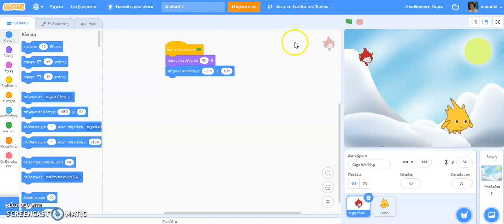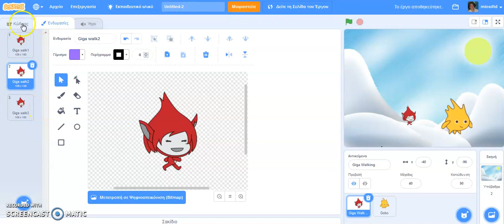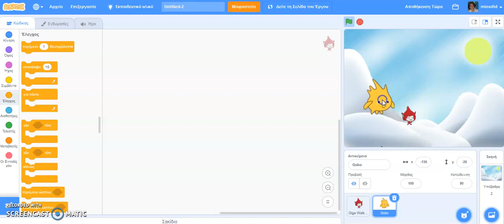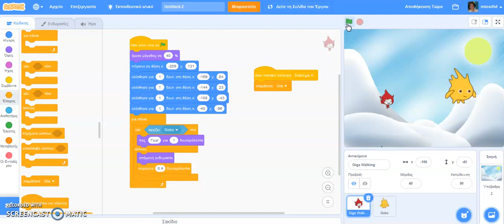scratch συναντιούνται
Στο προγραμματιστικό περιβάλλον του Scratch συναντιούνται δύο φιγούρες.